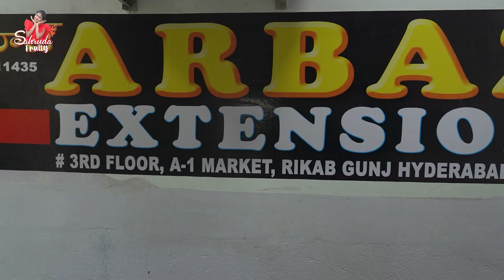నేను సంపాదించిన డబ్బులతో అమ్మకి చీరల business పెట్టించాను 80 Rs నుండి Start |Shopping |Sahrudafruity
Arbaz Extension Largest wholesale shop in Hyderabad

| Minimum Purchase is Rs.5000/-
| Video Call facility available
| 100 Days Exchange/Return available on TC
| Start your own saree business with Arbaz Extension
| Address:- D.no: 21-1-683, 3rd floor, A-1 Market, Near Hariprasad Hospital, Rikab gunj Hyderabad

Sahrudafruity

Urs
Sahrudafruity